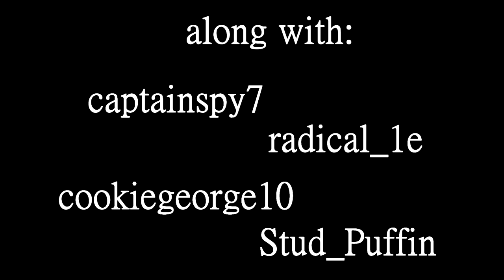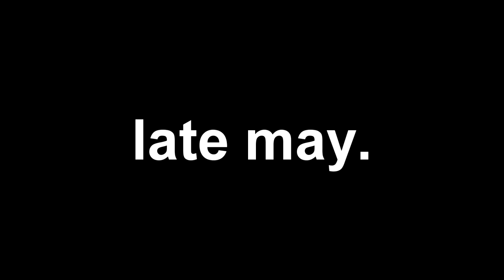The Grand Trials (TRAILER)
(Remember to do !verify in the verify channel after you read the rules.)

Have you ever wanted to participate in an event with a prize of 5,000 robux? Well now is your chance! Hello and welcome to "The Grand Trials!" (or TGT for short.) This is a tournament based gameshow that starts with 32 players but removes more and more players each round. (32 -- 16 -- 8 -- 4 -- The Final 2) There will be many different events that take place during the tournament, like Simon Says, Obby, Race, 4 Corners, and more. There will be a prize of 5,000 robux to the winner. There is no set release date as of now, but it expected to begin late May.